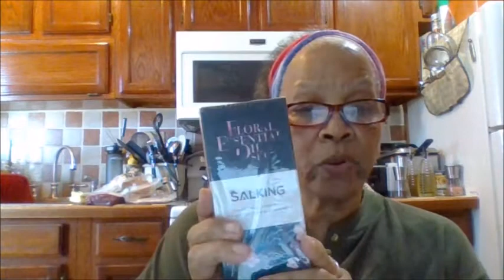Donia The DIY & Review Queen. Friday's Reviews.